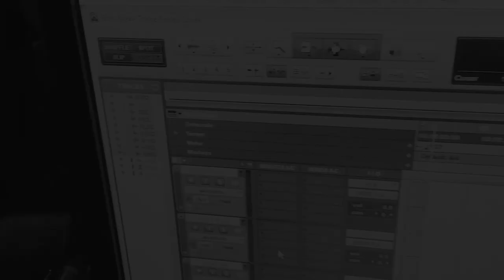Meshuggah - Break Those Bones Whose Sinews Gave It Motion Cover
Don’t forget to sign up for your YouTube Channel.

Recorded Live at Big Belly Production, Philippines

Vocals: Dongkoy Perez
Bass: Jomel Indee Suganob
Drums: Elmoe Ymas
Guitar: Gary Uy
Audio Mastering: Elmer Ymas